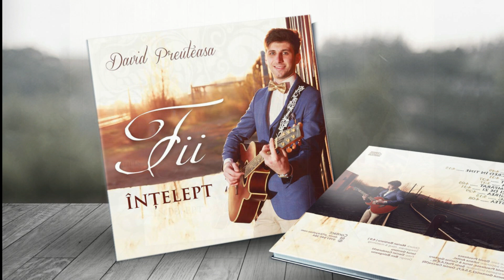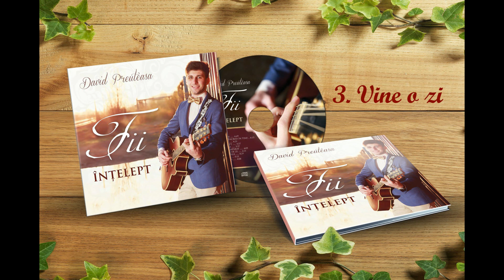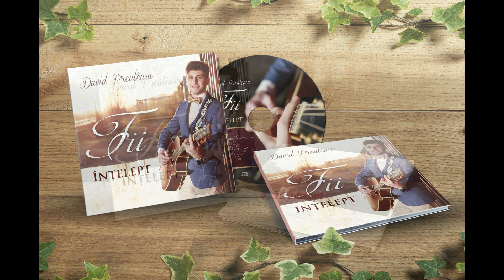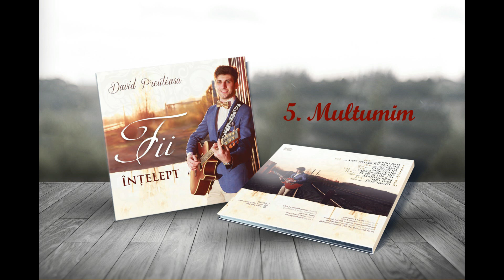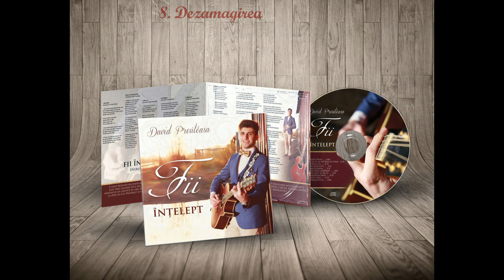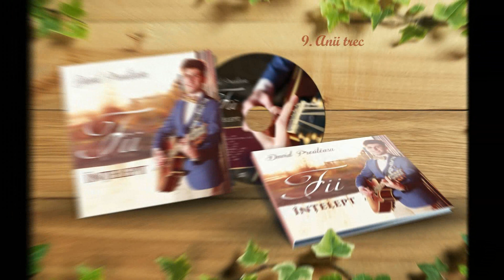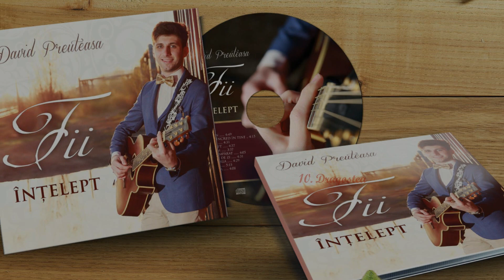Promo - FII ÎNȚELEPT - David Preuteasa - 2017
Producator : David Preuteasa
Aranjament muzical și orchestrație : Ionuț Gontaru, Sorin Piu și Daniel Carcea
Înregistrare, mixaj, master : Ionuț Gontaru
Voce principală : David Preuteasa
Voci aditionale : Iuliana Aniței, Ionut & Corina Gontaru, David Preuteasa
Foto : Daniel Condurachi
Design : Ben Boingeanu

Sunt foarte recunoscător lui Dumnezeu pentru că mi-a dat harul de a mă numi copilul Lui și de a putea lucra în via Lui. Doresc ca acest mănunchi de cântece să aducă multă BUCURIE, SPERANȚĂ și PACE în inimile voastre.
       De asemenea, vreau să multumesc mult celor care au luat parte la acest album și anume: Ionuț Gontaru, Corneliu Matei, Sorin Piu, Daniel Carcea, Iuliana Aniței, Ilie Neagu și Alice Gavril ! Totodată mulțumesc și tuturor celor care mai de aproape sau de mai departe ați fost alături de mine, v-ați rugat și m-ați încurajat. Fiți mult binecuvântați de Domnul!